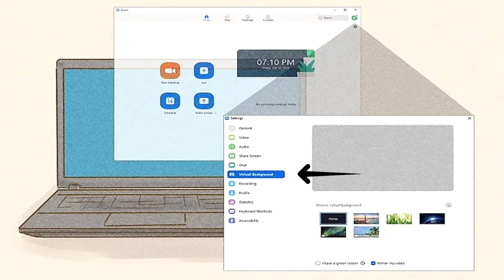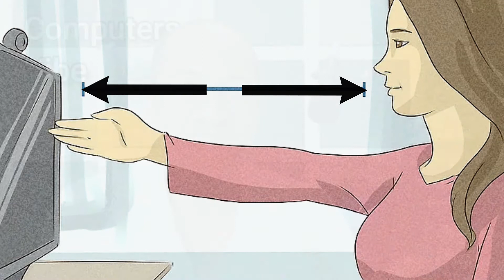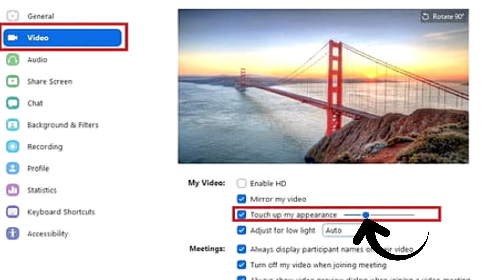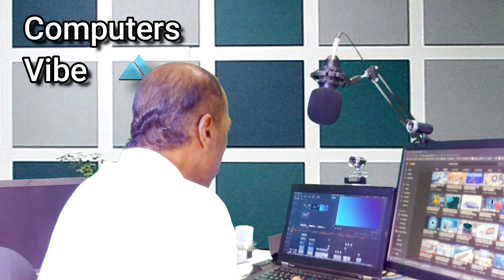How to Look Good on Zoom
Computers Vibe E60
Computers Vibe is everything about computers, software, computer books,  hardware and computer history. Learn about computers and embedded systems. Learn about operating systems and programming languages. This channel is produced in the Papiamentu language which is the native language of the island of Curacao.